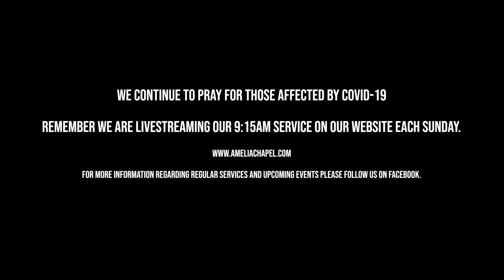April 15, 2020 || Weekly Devotion: Mark 16:1-7